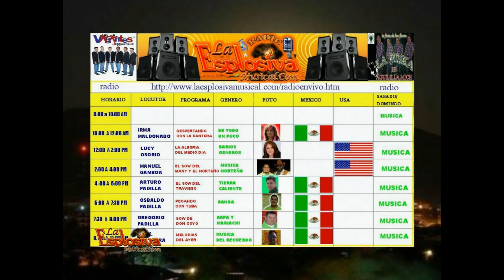Aguililla, Michoacán la reina grupera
En este vídeo podrás ver imagenes del pueblo y escuchar un corrido, tema musical para una locutora de la radio de Aguililla Michoacán.